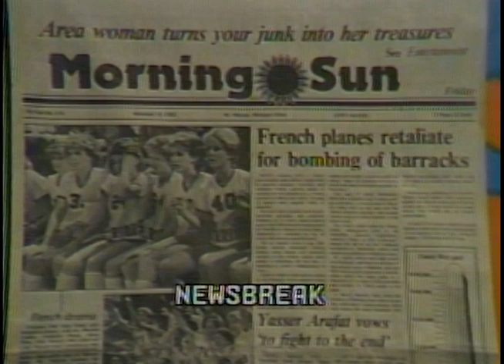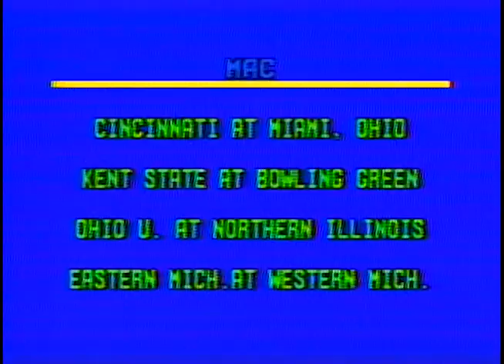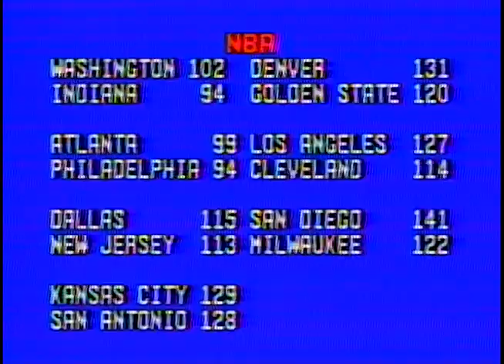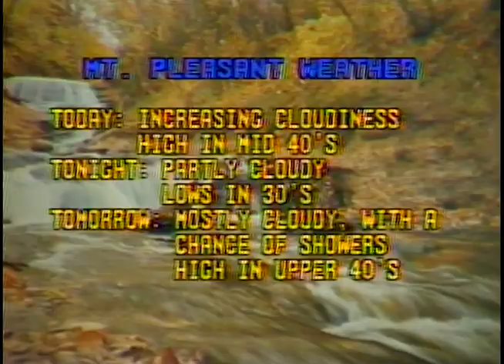BrianStout Clip1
Morning Sun news report for News Central at CMU around mid November 1983 [mistakes and all].